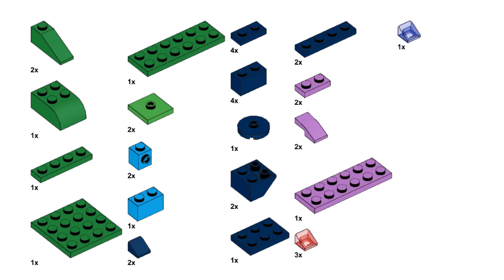2 BIRDS Lego classic 11014 ideas How to build easy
00:00 2 birds review
00:28 Lego parts list
00:34 assembling the bird stands
01:55 building Lego classic 11014 green-blue bird
05:26 building Lego classic 11014 red-white bird